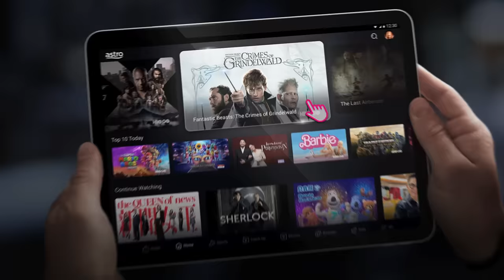Stream Aquaman and more blockbusters with Movies Pack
Escape the ordinary and ignite imaginations to create lasting memories with Astro Movies Pack! Bonding over shared experiences, spark conversations and turn movie nights into unforgettable events. Invest in quality entertainment and family time – buy your pack today and unlock a world of adventure!

✅ Access to more than 85 channels
✅ FREE Apps: Astro GO, Disney+ Hotstar, HBO GO

today.